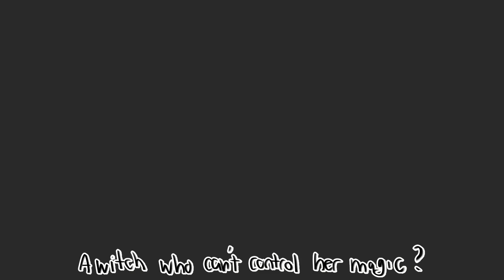Eferin Academy Animatic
Animatic for my senior thesis (Eferin Academy)